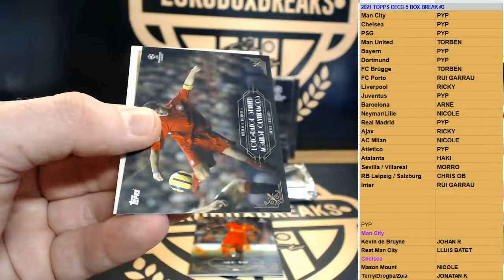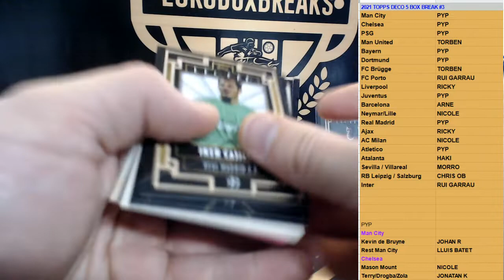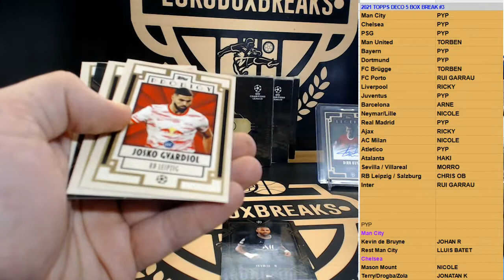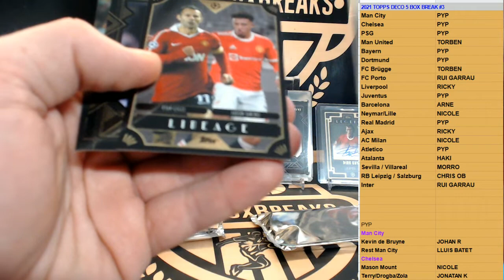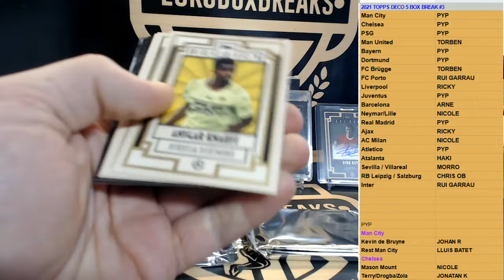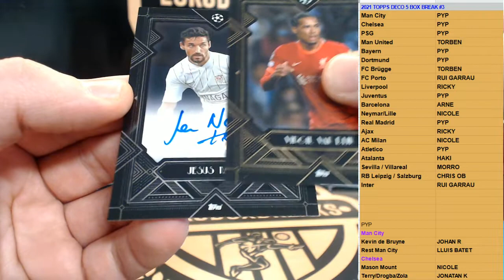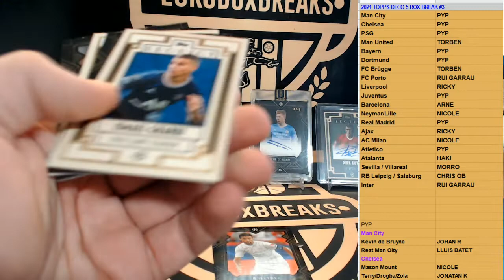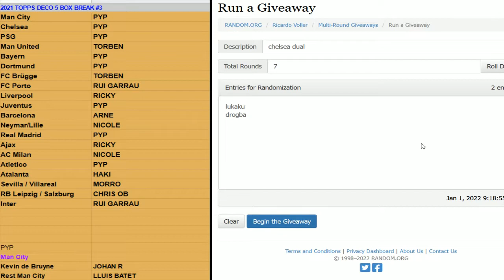SOCCER DBB#902 - 2021 Topps Deco CL 5 Box Break #3